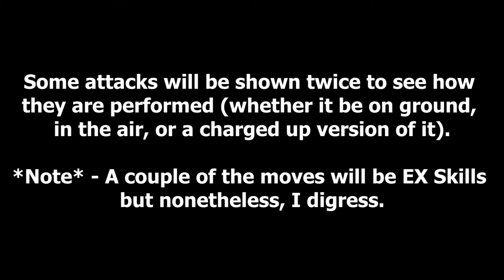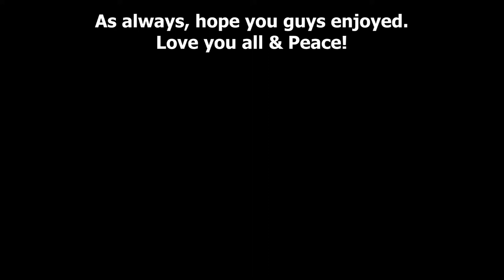Dissidia Final Fantasy NT - All HP Attacks (Mythril Difficulty)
A little project that I've been working on for sometime now. Basically, each character has up to 4 (or 5 depending on who) HP Attacks that can be attained after reaching the maximum character level. After rigorous hours of..."training", I've managed to get it done.

Each character (in the game, thus far) will be showing off said attacks with their original theme music. Some may not fit but eh.

Anyways, hope you guys enjoy. Love you all & Peace!
Game - Dissidia Final Fantasy NT (Rated "T" for Teen)
System (Console) - PlayStation 4
Recorded W/ - PlayStation Share
Edited W/ - Sony Vegas Pro 13
Songs  Listed (not owned by me):
- Final Fantasy: Battle Theme
- Final Fantasy II: Battle Theme
- Final Fantasy II: Boss Theme - Emperor
- Final Fantasy III: Battle Theme (DS version)
- Final Fantasy XIV: Cloud of Darkness OST
- Final Fantasy IV: Battle Theme
- Final Fantasy IV: Golbez Theme
- Final Fantasy V: Battle Theme
- Final Fantasy V: Decisive Battle (Exdeath Boss Theme)
- Final Fantasy VI: Battle Theme
- Final Fantasy VI: Kefka's Theme
- Final Fantasy VII: Remastered Battle Theme (Let the Battle Begin)
- Final Fantasy VII: Remastered One - Winged Angel
- Final Fantasy VIII: Battle Theme (Don't Be Afraid)
- Final Fantasy VIII: Ultimecia's Boss Theme
- Final Fantasy IX: Battle Theme
- Final Fantasy IX: The Dark Messenger (Trance Kuja Theme)
- Final Fantasy X: Remastered Battle Theme
- Final Fantasy X: Remastered Jecht's Theme
- Final Fantasy XIV: Reign of Pain (Shantotto's Theme)
- Final Fantasy XII: Rebellion Battle Theme
- Final Fantasy XIII: Blinded by Light (Battle Theme)
- Final Fantasy XIV: Torn from the Heavens
- Final Fantasy XV: Stand Your Ground (Battle Theme 1)
- Final Fantasy Tactics: Battle Theme 1 - Trisection
- Final Fantasy Type-0 HD: Battle Theme - War Breaking Through/Battle Surpassed